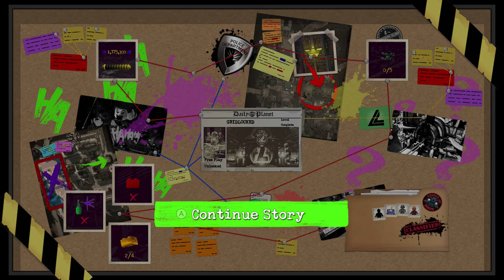Lego DC Super Villains #10